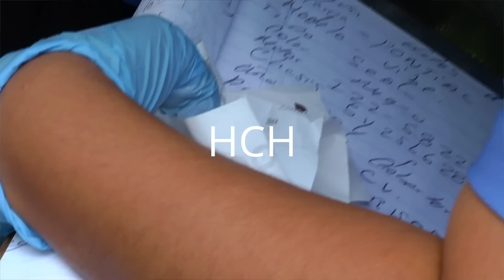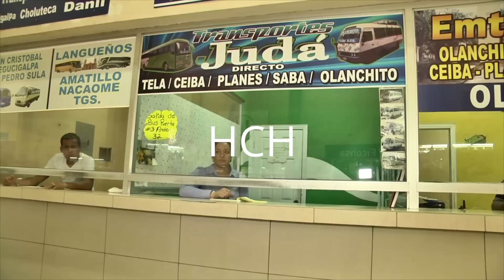Autobús de transporte interurbano es incinerada por no pagar “impuesto de guerra” en La Lima